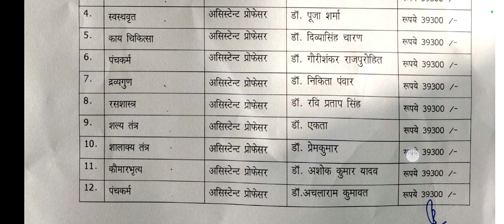DSRRAU JODHPUR VACANCY 2023